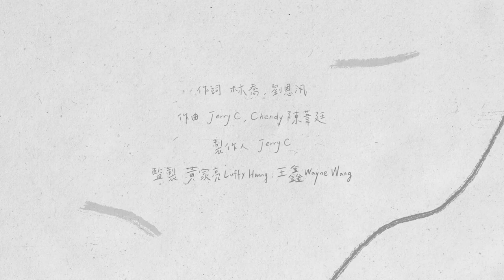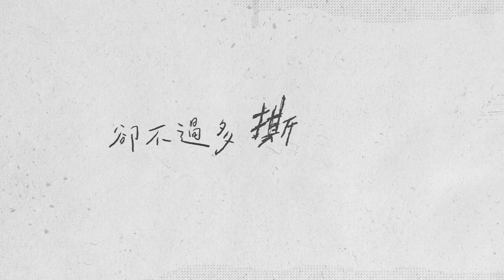Lara Liang 梁心頤 - Quitting U 戒掉你 | Lyric Video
🎧 Lara梁心頤 2021全新單曲 《戒掉你》Lara Liang’s 2021 new single “Quitting U”

兩個人 真的比較不寂寞嗎？
不是不愛了，是彼此都用了所有努力，還是走不下去，
最後，只能放盡氣力戒掉你，才能忘了你，
祝 我們彼此都幸福

這是我愛你的最後一個決定
用我的方式 祝福你的離開
戒掉孤單・才算勇敢

Lara在新單曲《戒掉你》中大膽嘗試不同以往的深情聲線，自然流露擁有成熟愛情觀的真實內在。
不管男人女人，每一段投入自我卻沒有未來的關係，換回走不下去的痛，那些思念成癮、眷戀孤單的夜晚，有一天它終將平息。奮力掙扎後認清現實，找回放手的勇氣，與彼此、與自己真正和解，唯有戒掉你，才能繼續健康過生活，說好了，沒有彼此，我們仍要勇敢繼續尋找幸福。

The lyric video of ‘Quitting U’ expresses the turmoil and rollercoaster of emotions in wrapping up a toxic relationship. Because quitting you, that’s the bravest thing to do.